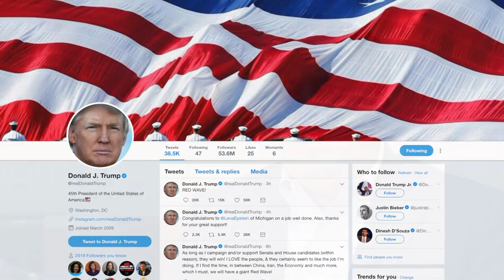President Trump's endorsements in GOP primaries could come with risks in November